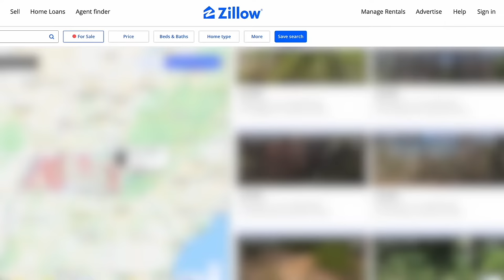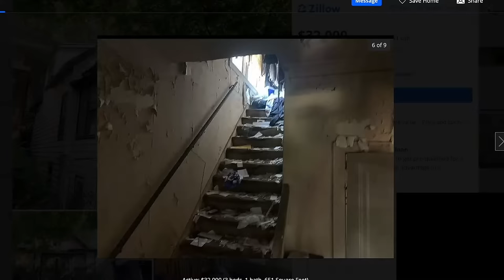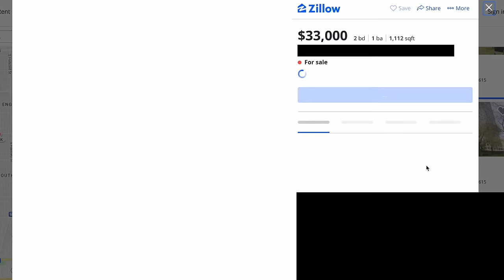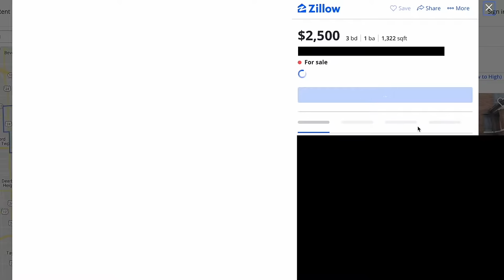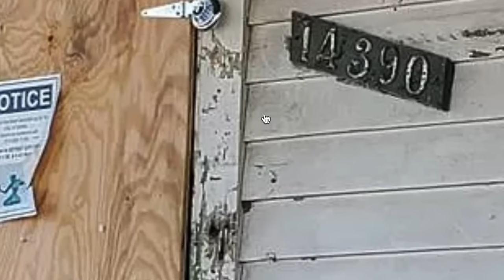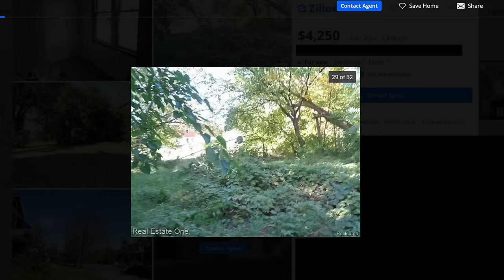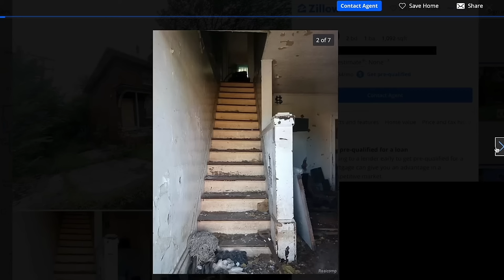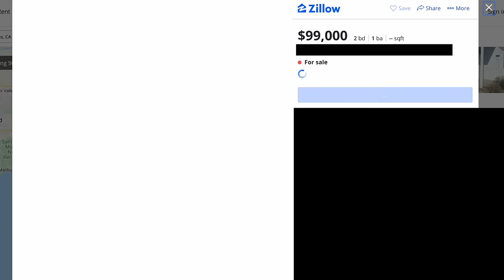Browsing Zillow with Sam and Eric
Scott, Sam and Eric be adults and go house shopping on Zillow.

This video was originally released via Card #07 of the Scott The Woz Collectible Trading Cards in late 2022.

Edited by Scott Wozniak and Eric Turney